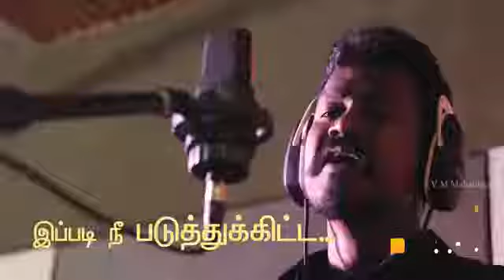Amma song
Amma song like so much